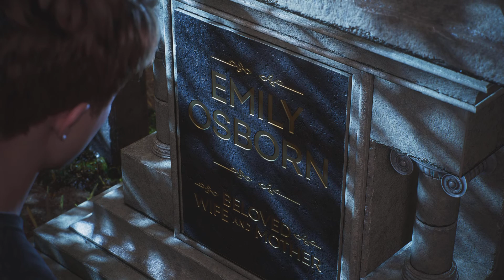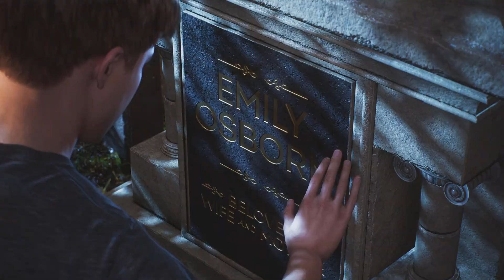Venom Vs Kraven